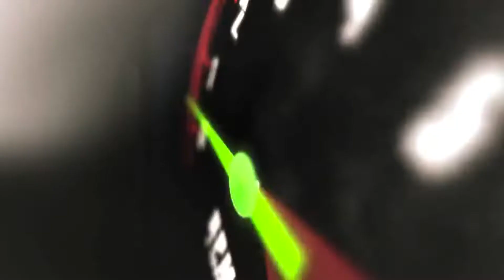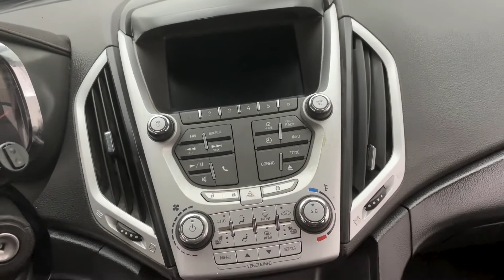2015 GMC Terrain SLE-2 AWD | fast.ridetime.ca